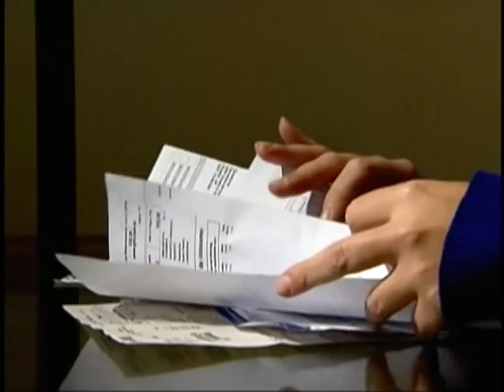Portabilidade de dívidas entre bancos permite juros menores ao consumidor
NBR NOTÍCIAS - 22.05.12: A portabilidade de dívidas permite que o consumidor transfira seu crédito entre duas instituição bancária diferentes. A troca possibilita a troca de juros maiores por outros mais vantajosos. Ao quitar o empréstimo antecipadamente, o cliente tem direito a redução dos juros.